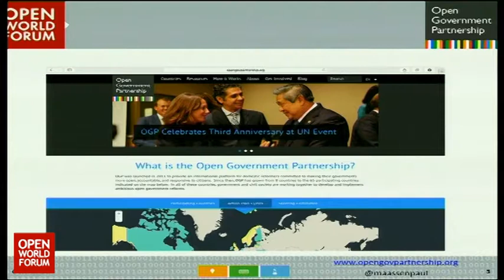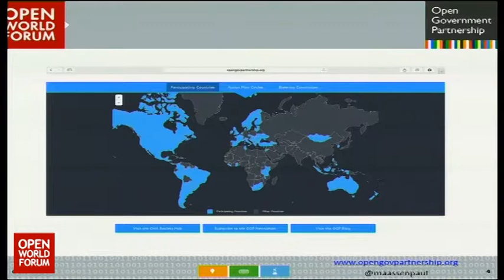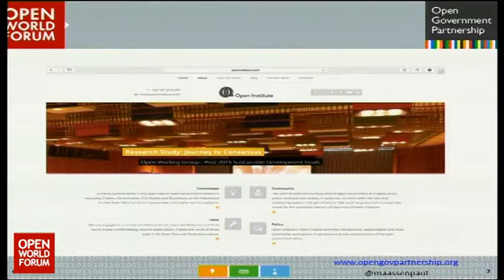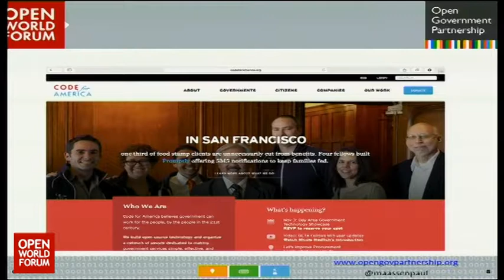OWF14 - Intervention de Paul Maassen, Open Government Partnership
Exploring the link between foss and open gov

Paul Maassen (Civil Society Coordinator, Open Government Partnership)